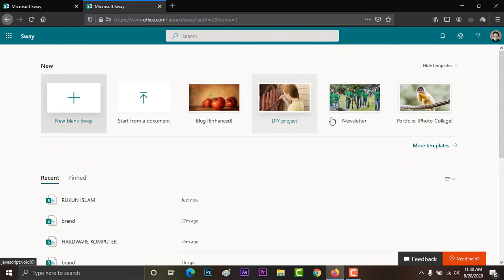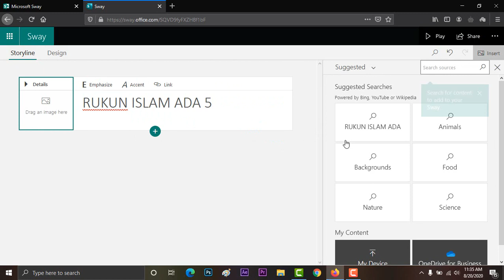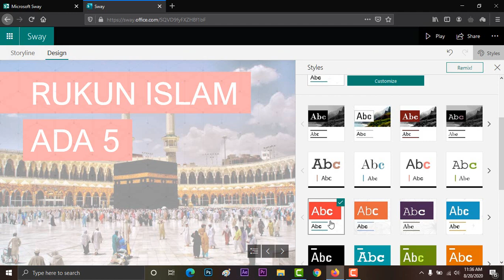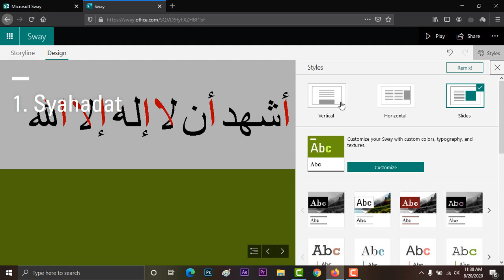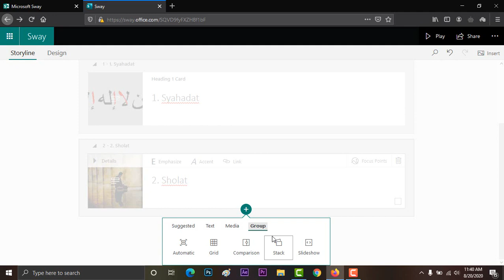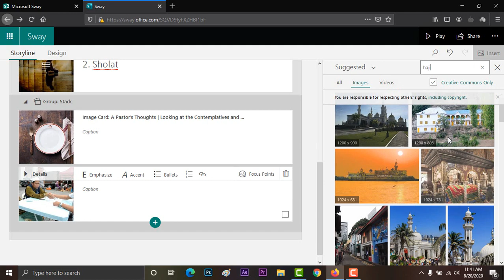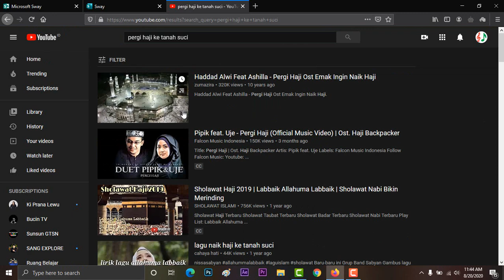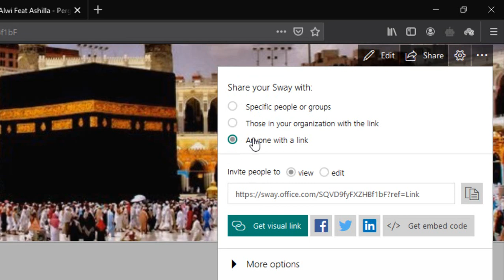Tutorial Microsoft Sway Full Tutorial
Selamat datang di Sunsun GTSN Channel
bagi teman-teman yang masih bingung dengan tutorial microsoft sway diatas, silahkan komentar di kolom komentar, terima kasih 😊